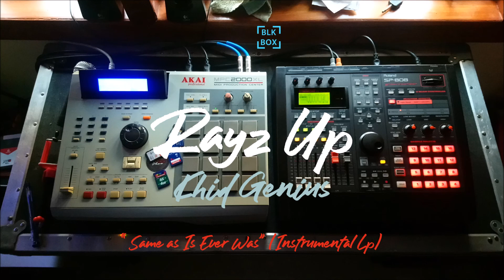"Rayz Up" - Rap Freestyle Type Beat | Hard Underground Boom Bap Type Beat | Dope Rap Beat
This Batch of Instrumentals was created on Dec 08, 2020-Dec 09, 2020 within a 24 hour period, from 3am to 3am. The only tools used to create these Instrumentals was an AKAI MPC 2000 XL + a ROLAND Sp-808. the MPC provided the drums, and the Sp-808 gave life to the samples.

In classic fashion, Serebe tha Khid Genius signs off on 2020 with a Hot Batch of Instrumentals for your listening pleasure. with the exact same set-up I was using back in 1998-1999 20+ years later. the methods still apply.

Thanks for checking me out, and much love + peace to you!

You stream and purchase these beats on ITUNES, Apple Music, Spotify and many other outlets.

Prod. by Khid Genius

"Killin It" - Rap Freestyle Type Beat | Hard Underground Boom Bap Type Beat | Dope Rap Beat

90's Type Beat
90's Type Beat 2019
90's Type Beat Free
90's Instrumental
90's
Old School
Boom Bap
Rap
Beat
Beats
Type
Freestyle Beats
Type Beat
Freestyle
Hard Underground Boom Bap Beat
Hard Underground Boom Bap Rap Beat
Type Beat
Hard Underground
Freestyle Type
Boom Bap
Underground Beat
Underground Rap Beat
Underground Type Rap Beat
Underground Boom Bap Rap Beat
Khronos Beats
Beats
Boom Bap Rap Beat
Rap Beats
Freestyle Beat
Freestyle Rap Beat
Freestyle Boom Bap Rap Beat
Freestyle Beats
Freestyle Rap Beats
Rap Beat
Free Hard Rap Beat
Type Rap Beat
90s Type Beat
90s Rap Beat